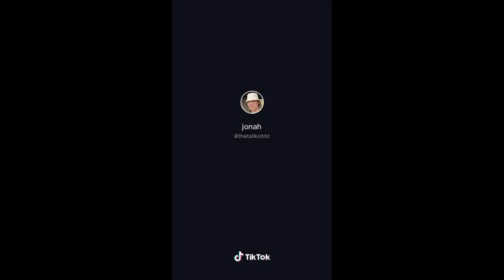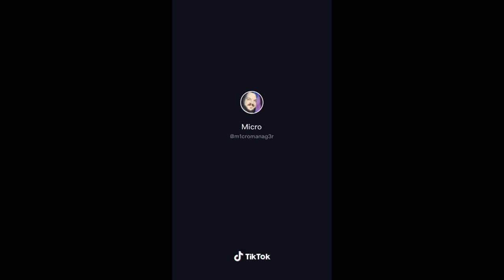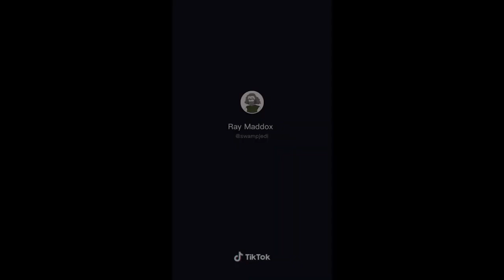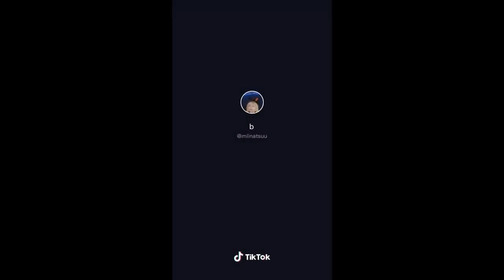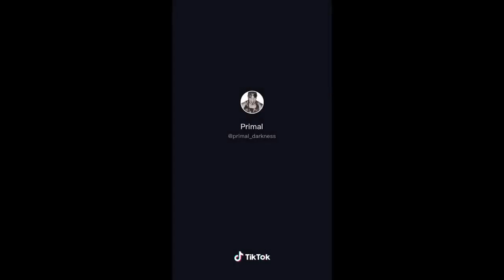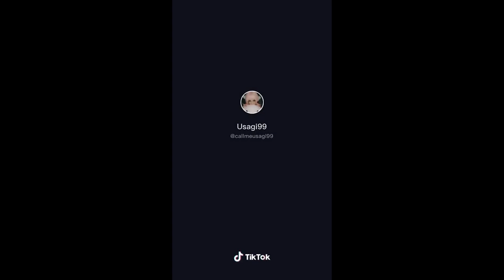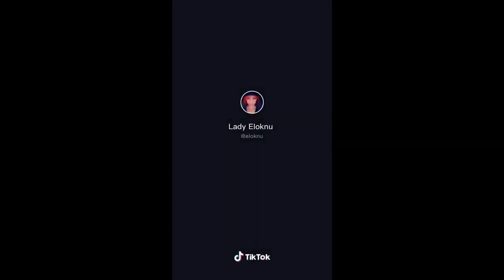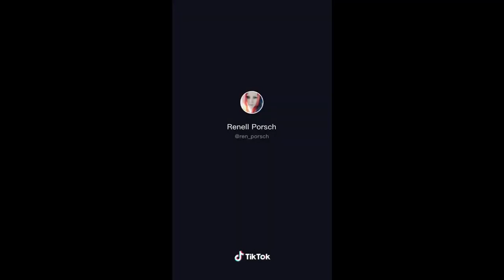tik tok cringe compilation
funny tik tok if you laugh you go to hell,

funny tik tok youtube audio video,

funny tik tok video 123 go,